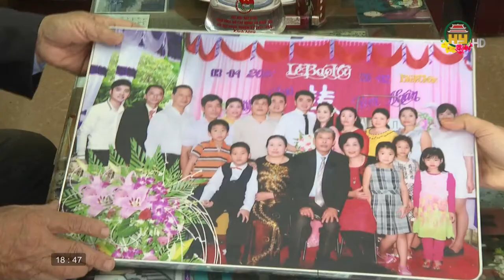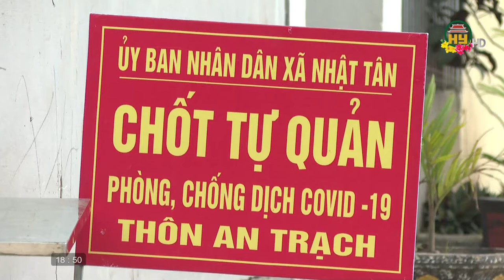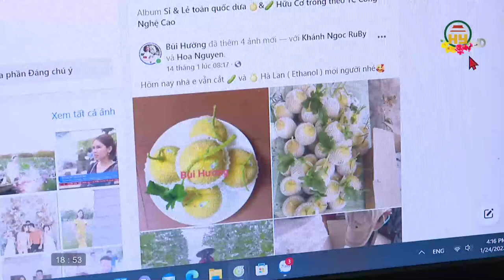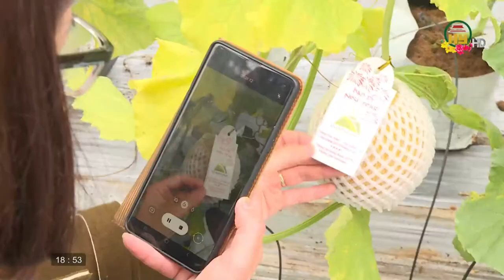Văn hoá và đời sống ngày 02/02/2022